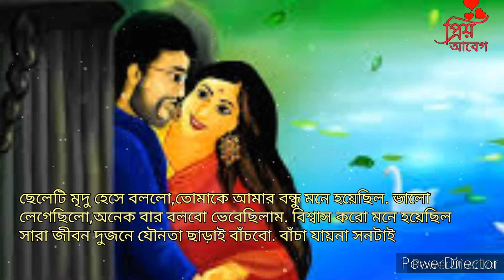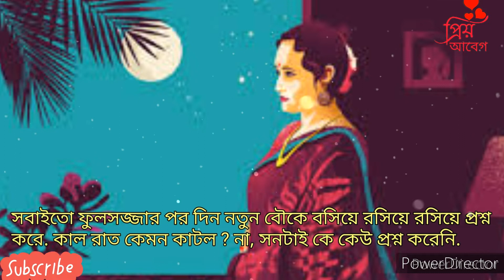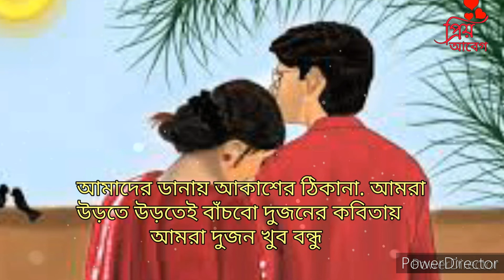এক অন্য প্রেমের গল্প | ভালোবাসার গল্প | Bangla love poetry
Voice  - Rakesh

When there is a pain in someones heart, these emotion come out in the from of poetry. listen the best collection of this kind of poetry collection. Poetry is nothing but a collection of thoughts, that allows a person to express his deep feelings and emotions of heart thought words.that here you will get all the Best poetry collection. Written by myself which will definitely related to your life. So choose your favarite poetry and shear on WhatsApp and Facebook with your friends.

Topics i have covered.
দুষ্টু মিষ্টি ভালোবাসার গল্প
বাংলা কবিতা
বাংলা কবিতা আবৃত্তি
দুষ্টু মিষ্টি প্রেমের গল্প
Prio abeg